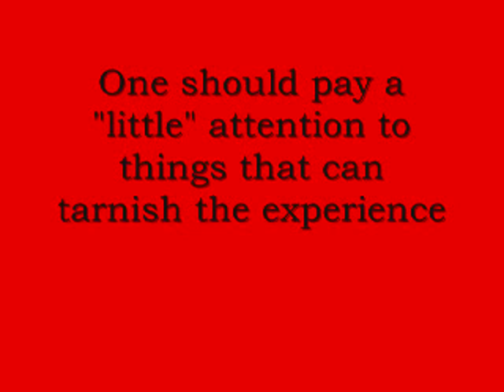Why Can't She See Me? - Tommy Knox the FIRST song I ever wrote! Happy Valentines Day ! ;)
Get my Digital Albums and MP3's at the link! Have a listen to some of my original songs!

Happy Valentine's day! Wishing love to the happy couples! And the happily single ;) Haha ;) I'm not a depressing Valentine's person...I always have such a nice day..and I have the love of y'all! This'll be my happy valentine's day song share for you! I thought I'd put up this song! The first one I ever wrote! It isn't altered or cleaned up...I played it in it's poorly written, disjointed emotional essence because that's where I was at...first love, first heartbreak, first song! Haha...hope you enjoy this with me...so interesting and such an emotional influx! Wow

Why Can't She See Me? - Tommy Knox aka tommyknox99 why can't she see me tommy knox aka tommyknox99 original song acoustic new happy valentines day song tfk truth karma fiction if you're a bird i'm a bird love of my life